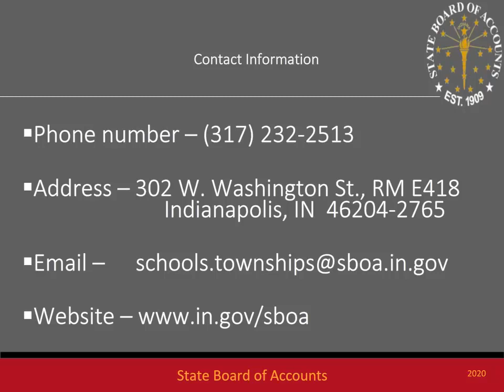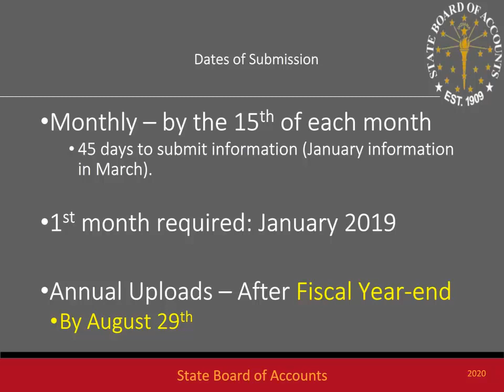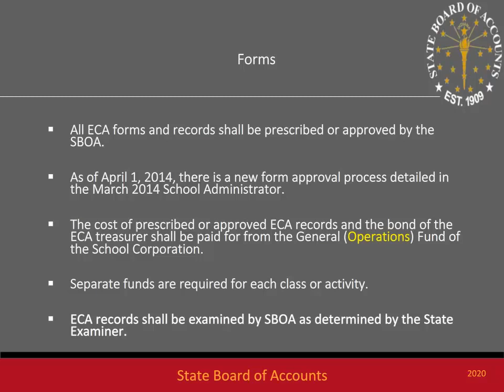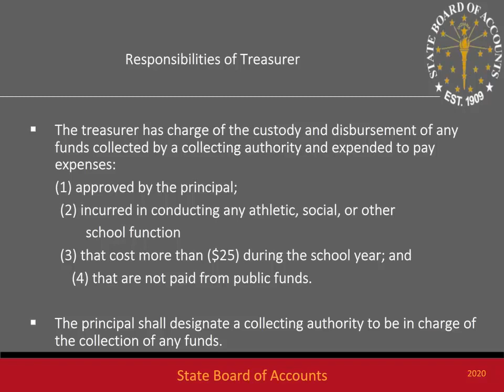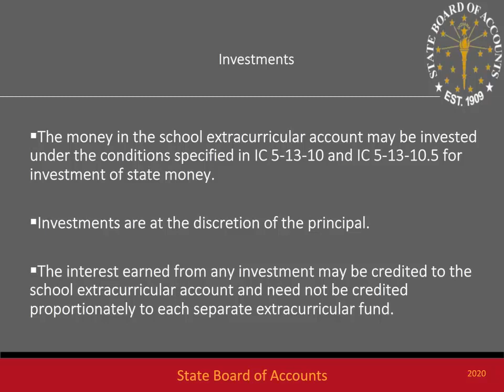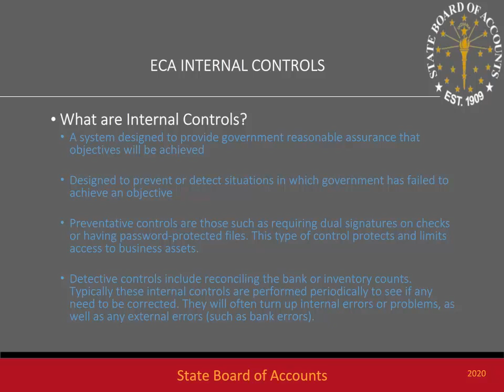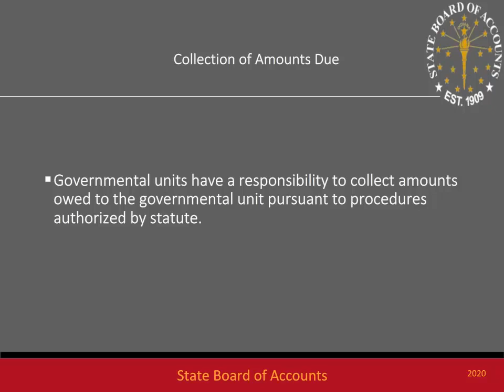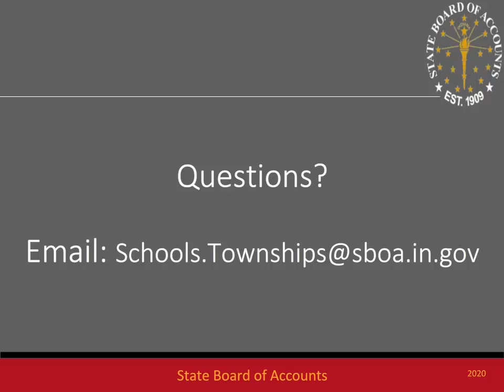ECA Training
SBOA Extracurricular School Treasurer training.